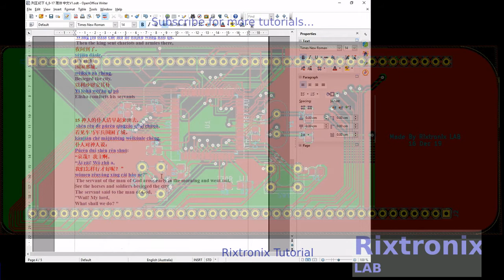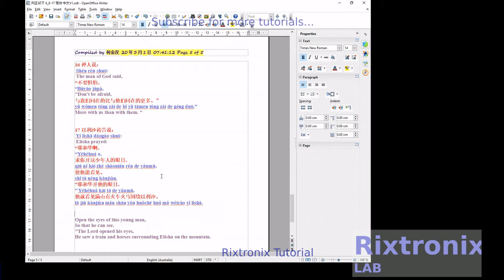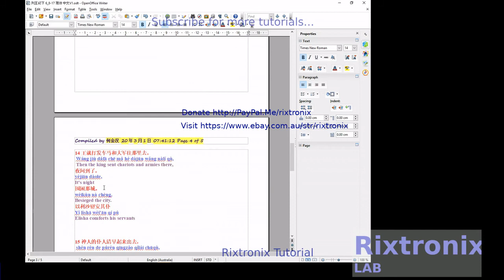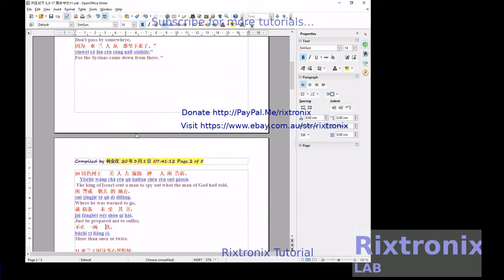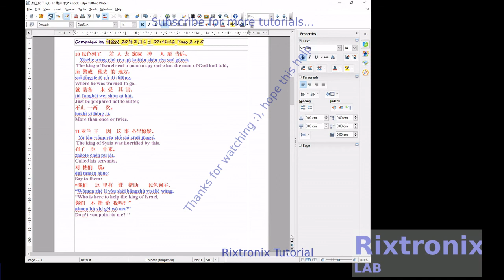Tutorial for openoffice writer translating 列王纪下 6:8-17 简体 中文 to english part 4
7812 Regulator Chip 12V TO-220

7805 5V Voltage Regulator 10 Pieces

3D Printer LCD Module 20x4 1Pc

3D Printer Melzi 2.0 1284P Mainboard PR Usa 1Pcs

1N5822 Diode 10pcs 3A 40V Fast Recovery Schottky diode